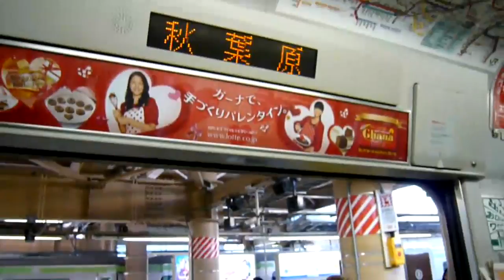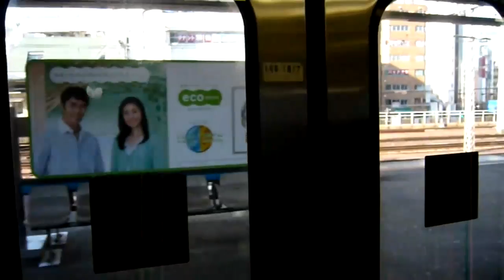京浜東北線 秋葉原～神田 車窓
進行方向右側の車窓です。
車窓よりかは、209系の走行音や発メロを楽しんでいただければと思います。